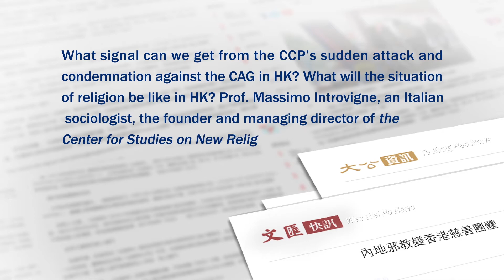HK Media Attack The Church of Almighty God, Peril to Religious Freedom in HK - Massimo Introvigne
On November 20–21, 2017, in just two days, seventeen reports attacking The Church of Almighty God (CAG) were published intensively on Ta Kung Pao and Wen Wei Po, the mouthpiece media of the Chinese Communist Party (CCP) in Hong Kong (HK), citing the rumors and fallacies consistently fabricated by the CCP to discredit and condemn the CAG. What signal can we get from the CCP’s sudden attack and condemnation against the CAG in HK? What will the situation of religion be like in HK? Prof. Massimo Introvigne, an Italian sociologist, the founder and managing director of the Center for Studies on New Religions (CESNUR), makes comment on this.